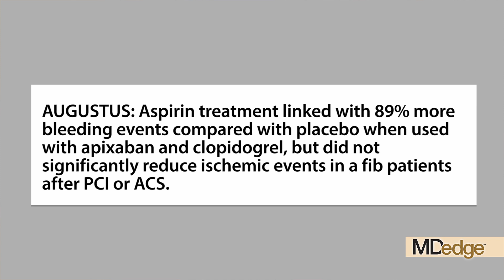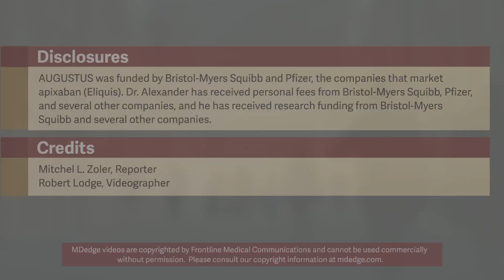AUGUSTUS: Dual surpasses triple therapy when AFib patients have PCI or ACS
For patients with atrial fibrillation and either a recent acute coronary syndrome or percutaneous coronary intervention, combined treatment for 6 months with the anticoagulant apixaban and a P2Y12 inhibitor antiplatelet drug, but without aspirin, was safer than and as effective as a regimen that either also included aspirin or that substituted a vitamin K antagonist, such as warfarin, for the direct-acting oral anticoagulant. John H. Alexander, MD, professor of medicine at Duke University, discusses the study findings.